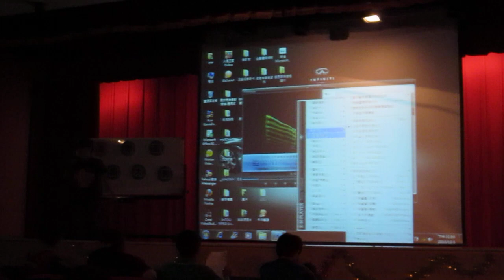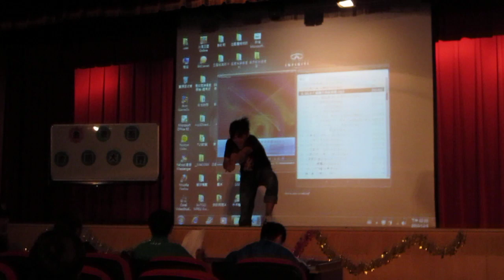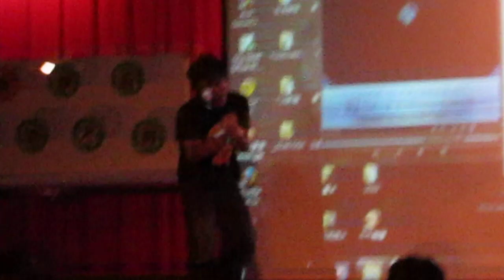金鉤盃歌唱大賽-無樂不作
搖滾吧青春=)